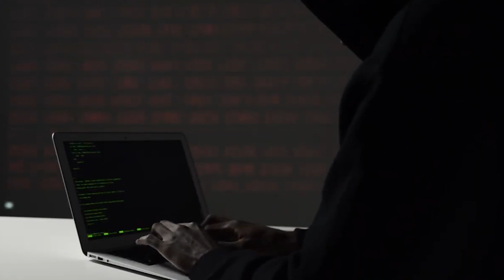Nigerian Scammer Gets Jail Time for $1 3 Million Heist